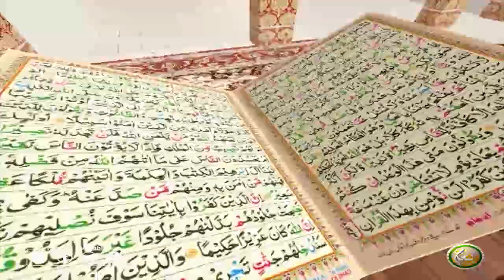TAFSEER ALQURAN WITH ABU SAEED | EP36 | تفسیر القرآن له ابو سعید سرہ